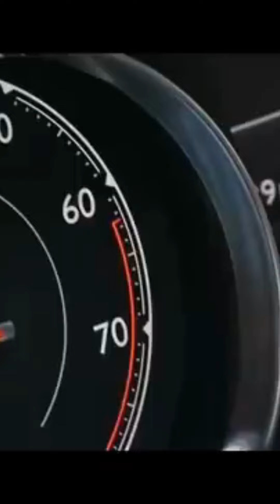Lamborghini#,car#,sports#,design#sesto#super#aventador#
channel and content used for this video
Life Time Winners